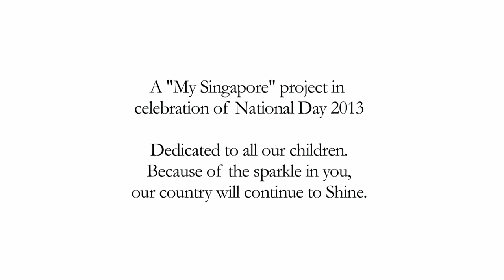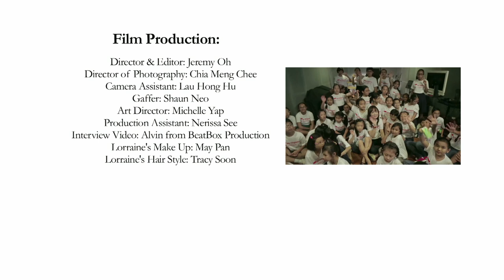My Singapore 2013: "Shine Singapore" by Lorraine Tan 陈莉芯 (In celebration of National Day NDP 2013)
"My Singapore" 2013 community & charity project by Lorraine Tan 陈莉芯 in celebration of National Day:

"SHINE SINGAPORE" THEME SONG
Official Beneficiary: THE STRAITS TIMES SCHOOL POCKET MONEY FUND
Proceeds of CDs, T-shirts and Concert tickets are FULLY DONATED.
My Singapore 2013 CHARITY CONCERT :
Buy CDs & T-shirts @ HMV & all Singapore Sa Sa outlets
CapitaLand Hope Foundation ( Philanthropy Arm of CapitaLand)
Co-Presenter: Lam Chuan Import-Export Pte Ltd

SHINE SINGAPORE LYRICS
Songwriters: Shaowen (Dr. SM Yuen)  & Lorraine Tan 陈莉芯
Lyrics & Vocals : Lorraine Tan 陈莉芯
Music Produced by Wedding Harmony & Pink Piano Productions
MTV Produced by Oh Boy Productions

Once upon a time when hope was lost
All alone nowhere to go
Then you came to lend a helping hand
You gave me strength
for this was what you said

Don't be afraid   Don't stop believing
Hope is a shining light that guides and shows the way
(You can) Be brave and take a step of faith
for you and I will lead the way

We'll keep on shining, Shine Singapore
Reach out to every friend show them that you care
(Just) Keep on shining
One voice one heart we'll keep the love alive
Stand up for what is right
the stars are shining bright ( as long as stars. shines bright)

Also watch My Singapore 2013: SHINE SINGAPORE MTV ( Chinese Version)
最幸福的感动 on youtube:

Atlas Medical ~ Laser & Aesthetics Clinic
ICH Capital
Siow Neurology Headache & Pain Centre
Regen X
Ka Shin
Search Network
SK-II Boutique Spa
Yong Tai Loong
FeM Surgery
ECG Group Of Companies
Ital Auto Pte Ltd
SGC Auto Supply
Bodynits Concept Pte Ltd
Yenn Dar Pte Ltd
VinCar
S-11
Sa Sa

Sky Shot
Intune Music School
Bellydance Extraordinaire
Barking Dog
Urban Hair Marina Bay Sands
Sonic Studio Singapore